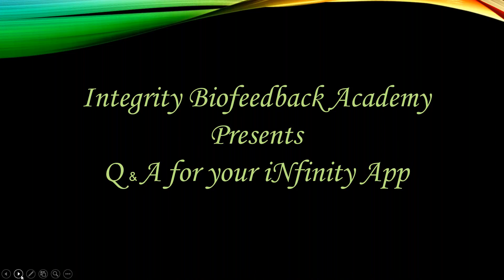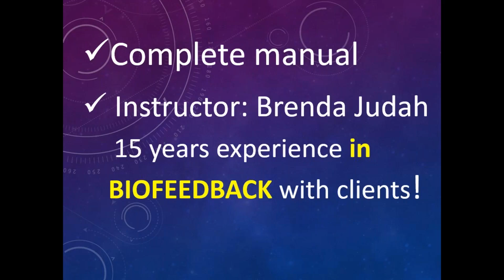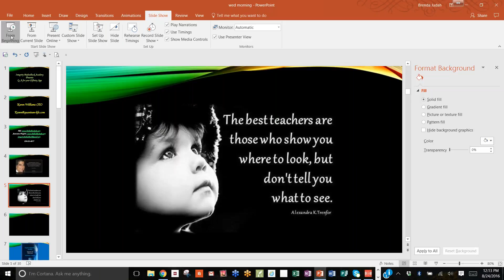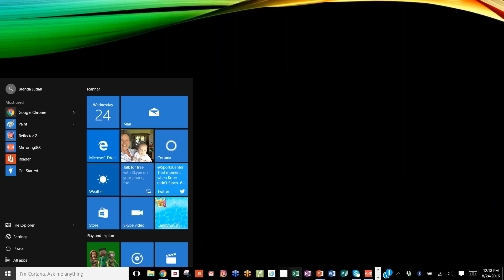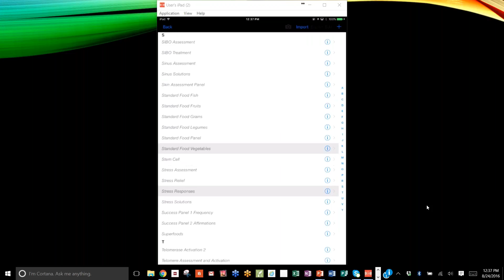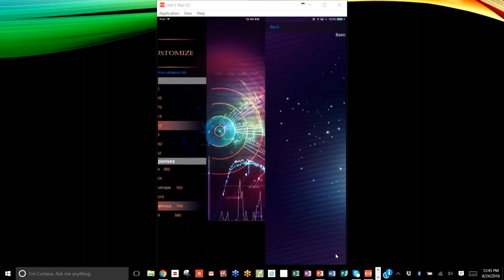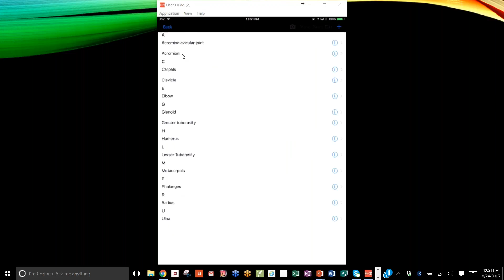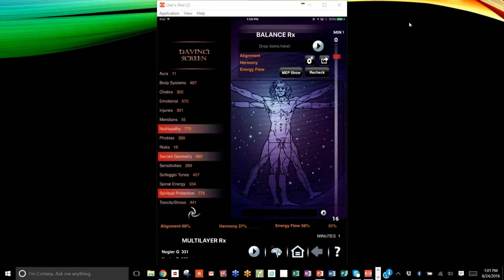Basic Navigational Skills for your iLife iNfinity App with Integrity Biofeedback